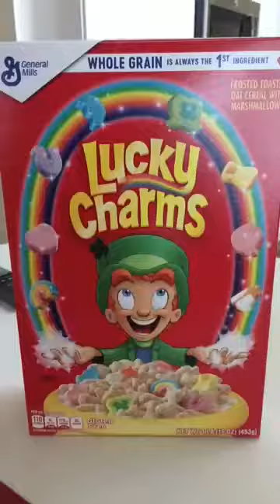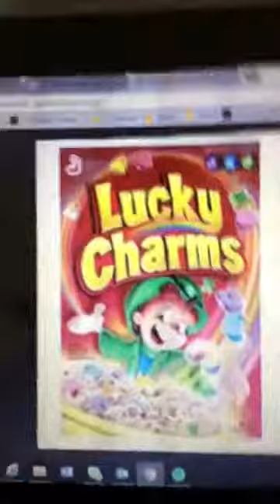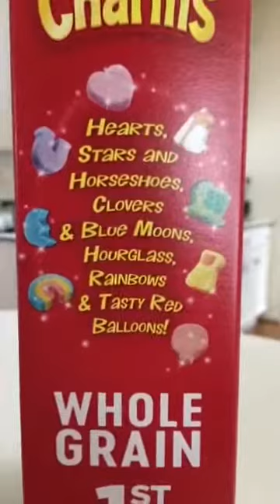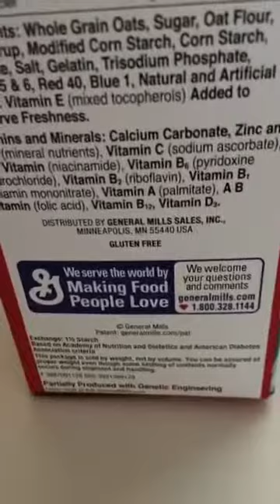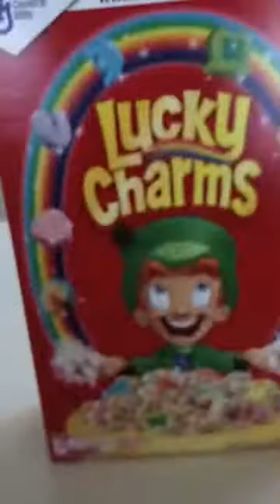Lucky Charms Cereal Review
A review of the classic cereal Lucky Charms